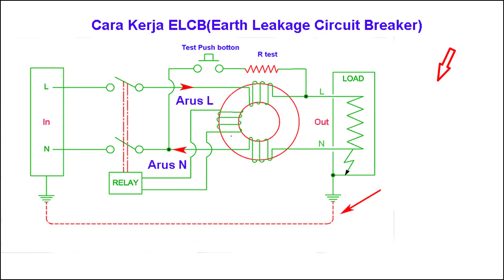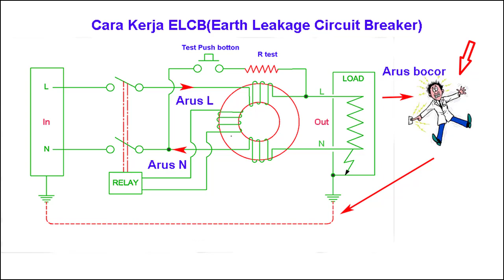Bagaimana cara test ELCB Anti kesetrum Apa Itu ELCB? Apa Bedanya ELCB vs MCB?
Apa Itu ELCB? Apa Bedanya ELCB vs MCB? Pengertian, Fungsi Dan Cara Kerja ELCB (Earth Leakage Circuit Breaker)
Video ini menerangkan cara test ELCB, yang salah satunya untuk anti kesetrum

Jual Elcb Terbaik
Link pembelian :
1. RCCB ELCB RCBO CHINT NXBLE-63 NXBLE63 1P+N 6A 10A 16A 20A 25A 32A
2. RCCB / ELCB / RCBO CHINT NXBLE-63 1P+N 6kA30mA/300mA 6A 10A 16A 20A 25A 32A 40A 50A 63A CHINT ORIGINAL 100%
3. CHINT RCBO RCCB ELCB NXBLE-32 1P 1 Phase 16A 25A 30mA Proteksi Setrum

Apa Itu ELCB?
Earth-Leakage Circuit Breaker (ELCB) adalah alat pengaman listrik dari resiko kebocoran arus listrik. ELCB biasa dapat ditemukan di dalam panel listrik, seperti MCB. Sekilas ELCB mirip dengan MCB, tetapi ELCB dan MCB ini mempunyai fungsi yang berbeda.  MCB berfungsi sebagai proteksi apabila terjadi beban lebih (overload) ataupun hubung singkat (short circuit). Sedangkan ELCB bekerja dengan mendeteksi arus listrik yang tidak seimbang. Sebagai contoh, ketika seseorang menyentuh kabel listrik yang terbuka dari alat listrik yang sedang menyala, maka arus listrik akan bocor dan mengalir melalui orang tersebut. ELCB akan segera mendeteksi arus bocor ini dengan membandingkan arus listrik yang mengalir pada fasa dan netral, yang ternyata tidak seimbang, sehingga akan mengaktifkan relay untuk trip/switch off.

Apa Bedanya ELCB vs MCB?
Miniature Circuit Breaker (MCB) adalah sakelar listrik yang dioperasikan secara otomatis dan dirancang untuk melindungi peralatan listrik dan manusia. Fungsi MCB ada 2, yaitu untuk mencegah beban lebih (overload) dan hubung singkat (short circuit) atau yang kita lebih sering kenal dengan korsleting. Umumnya MCB dipasang di dalam panel listrik.
Sedangkan Earth-Leakage Circuit Breaker (ELCB) adalah sakelar listrik yang dirancang untuk melindungi manusia dari kesetrum serta peralatan listrik dari kebocoran listrik (Earth-Leakage). Pada umumnya ELCB tidak langsung terpasang di panel listrik di rumah, sehingga harus dipasang secara mandiri untuk menambah proteksi.

Fungsi Dan Cara Kerja ELCB (Earth Leakage Circuit Breaker)
Produk ini hanya mempunyai satu fungsi, mendeteksi arus bocor. Tidak terdapat pengaman thermal dan magnetis, sehingga ELCB harus diamankan terhadap hubung singkat oleh MCB sisi atasnya. ELCB tidak boleh dipasang apabila kemungkinan hubung singkat melebihi 6kA. ELCB dapat dipadukan dengan alat bantu (auxiliary) seperti : OFS, MX, MN yang menyediakan fasilitas signaling jarak jauh dan trip jarak jauh. ELCB mempunyai mekanisme trip tersendiri dan juga dapat dioperasikan secara manual seperti saklar. Alat ini digunakan jika pengaman arus bocor dibutuhkan pada sekelompok sirkit yang maksimum terdiri dari 4 sirkit. Untuk memilih gawai arus bocor, yang harus diperhatikan adalah fungsi dari masing-masing gawai arus bocor tersebut.